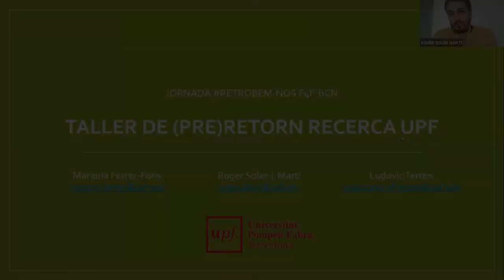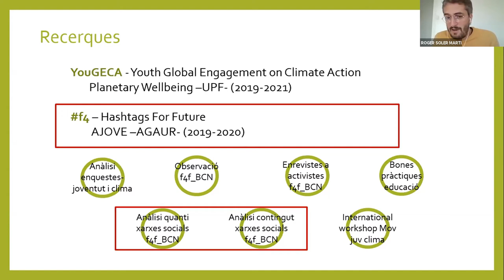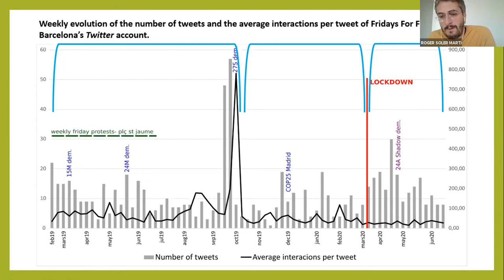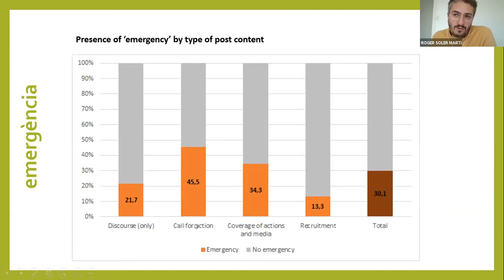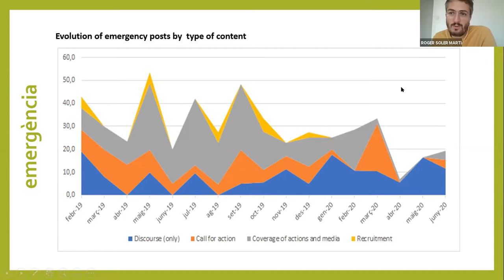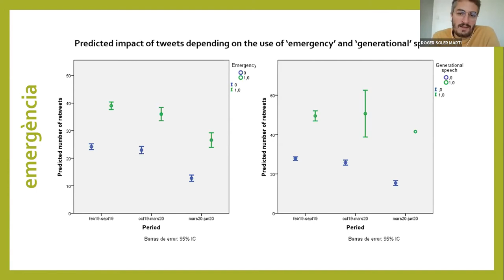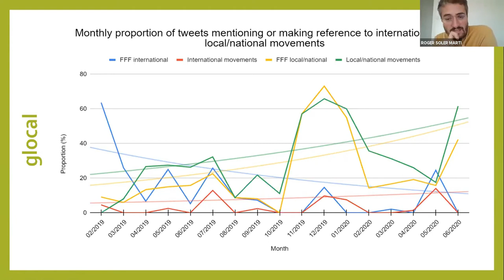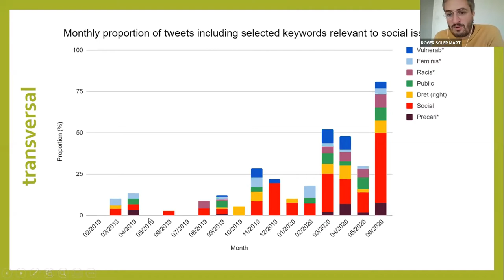Taller Recerca UPF-F4F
Jornada Retrobem-nos - Dg 18 d'octubre 2020Grup d'investigació Universitat Pompeu Fabra.
Com incidir des de l’activisme climàtic en el nou context?